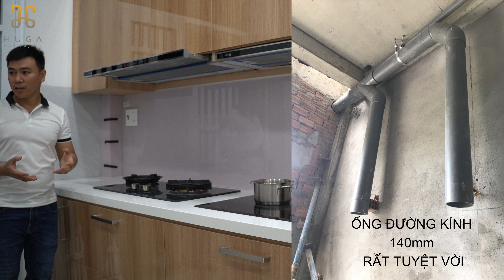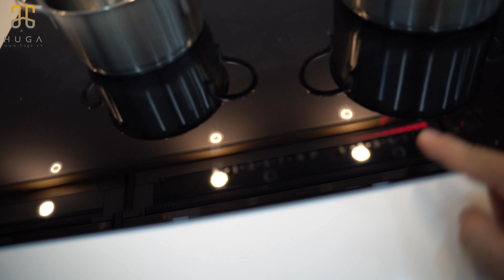Hướng dẫn cách dùng Tủ Bếp cho khách sau khi thi công | HUGA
Hướng dẫn sử dụng tủ bếp cơ bản: Mẹo và thủ thuật sau khi lắp đặt cho khách hàng. Sử dụng đúng cách giúp tủ bếp khai thác hiệu quả, tăng độ bền và cảm thấy hiểu và yêu căn bếp của mình hơn nhé.
► Địa chỉ : Cẩm Lệ - Đà Nẵng